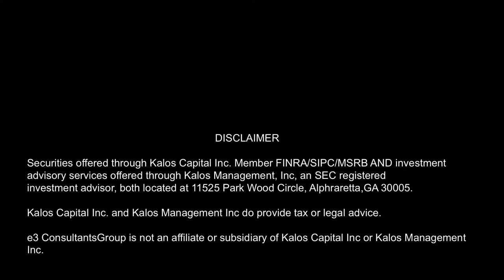International Investing with Michael Cobb of ECI Development [Podcast]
👉👉 Want the Exact 🏦Privatized Banking🏦 Strategies Our Clients Are Using to Build Financial Freedom?